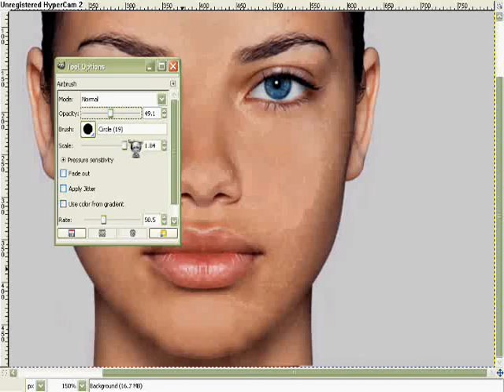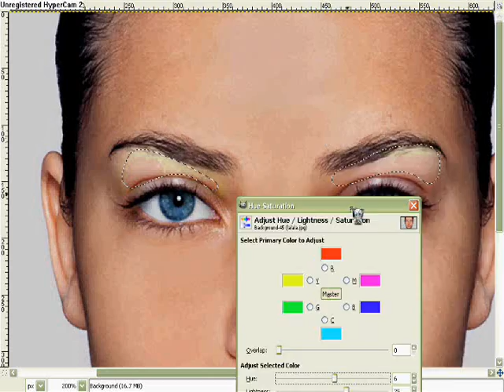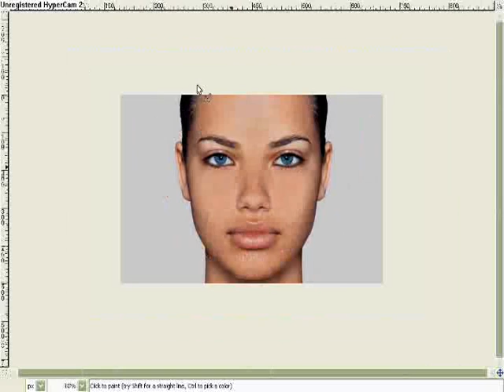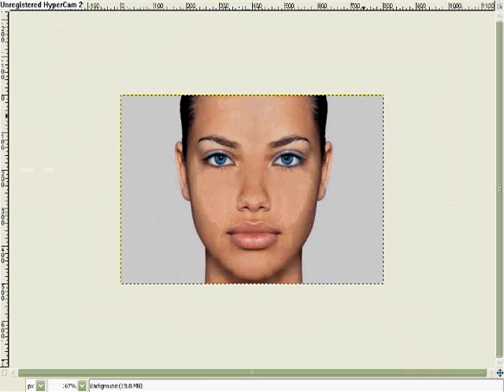My Gimp Makeover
Please comment and rate! I know it is kinda bad quality because of Hyper Cam 2 so it might not come out right. Sorry if you cannot see the after picture well. And sorry for the peaceful music. It doesn't really fit in.

Reflections- Mulan